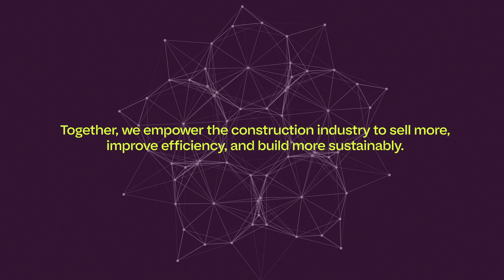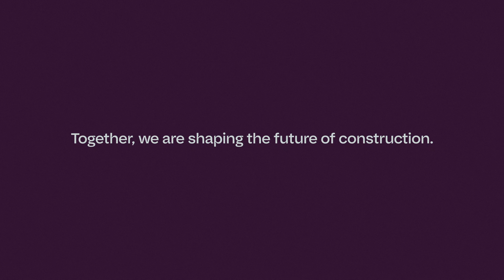Construction Monitor is now powered by Hubexo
Byggfakta Group, the parent company behind several market-leading construction data and information brands, including Construction Monitor, BCI, NBS, and Vortal, today announced that it has changed its name to Hubexo. This new identity heralds the start of a global rebranding and restructuring project aimed at positioning the company as a dynamic and forward-thinking leader in the construction data and technology sector.
launched this week. The name change only affects the parent company, although brands within the group will receive new visual identities to build a stronger link to the Hubexo brand – otherwise customer-facing products maintain their existing names.